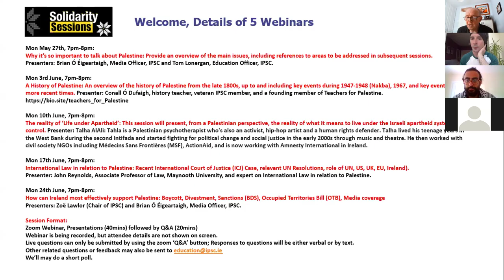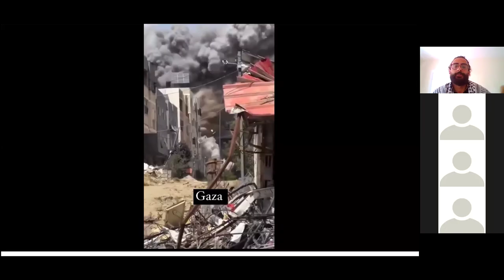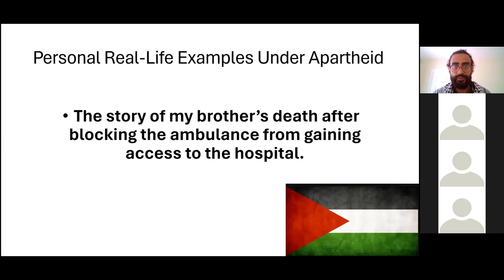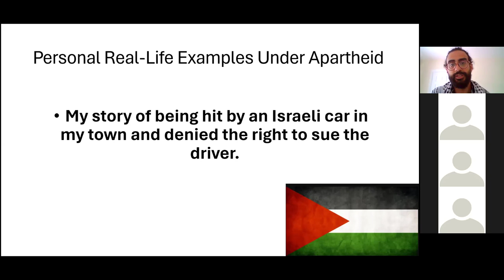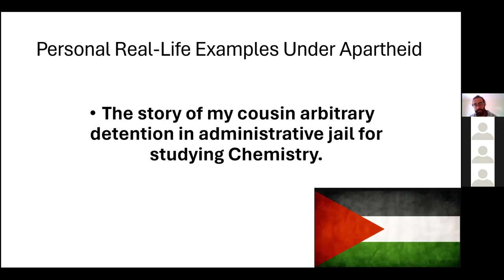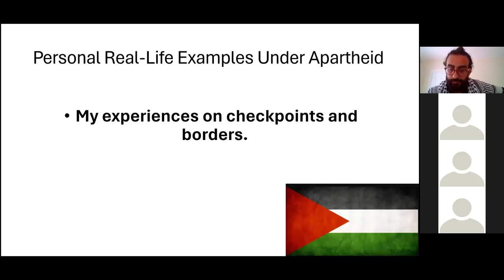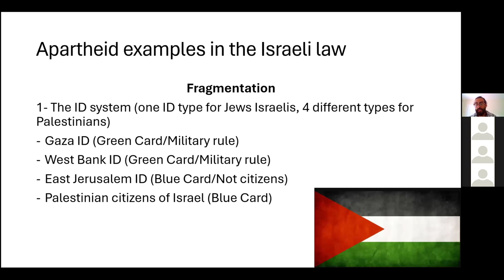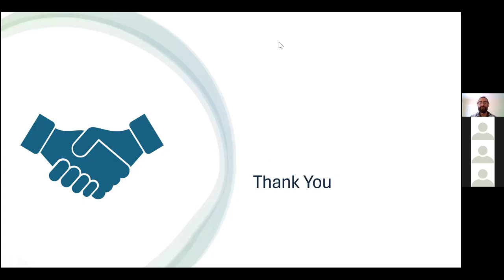IPSC Solidarity Sessions #3: Life Under Israeli Apartheid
This is the third session of the Ireland-Palestine Solidarity Campaign's Solidarity Sessions, education webinars that aim to provide an overview of the main issues.

Topic: Life Under Israeli Apartheid

Presenter:
Talha AlAli, Palestinian psychotherapist, human rights defender, and hip-hop artist